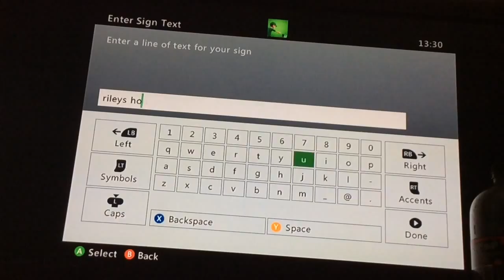Building A House Speed